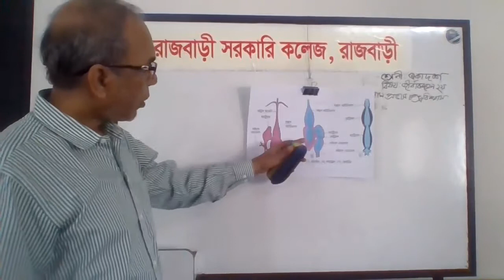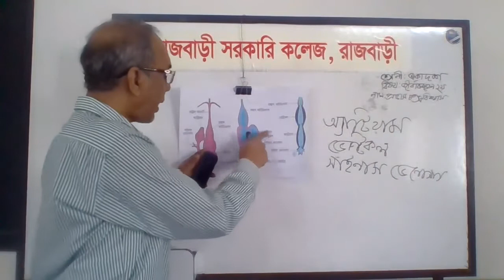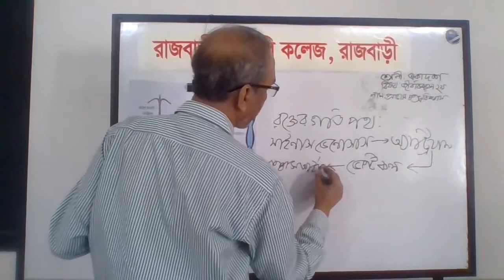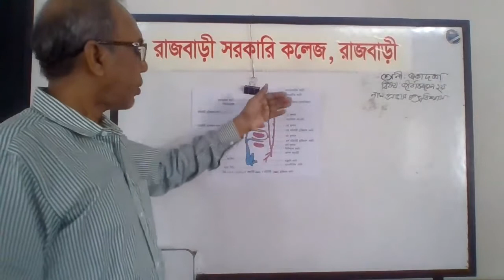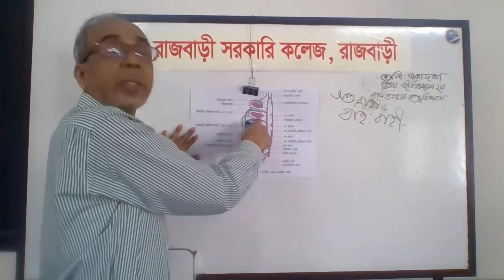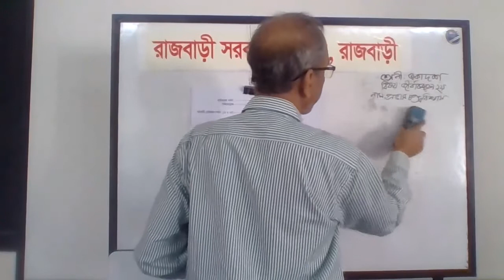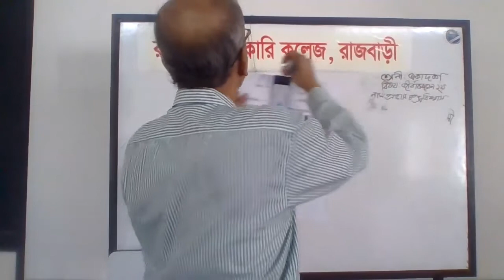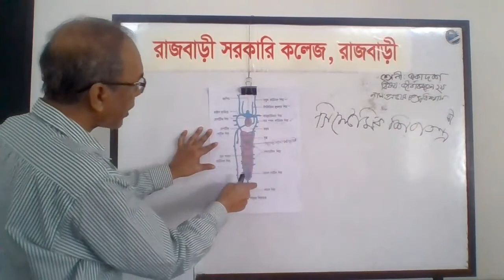Biology, 2nd Paper, Class 2, Topic- Babeo-Circulatory System, Lectured By Provash Chandra Biswas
Associate Professor in Zoology, Rajbari Govt. College, Rajbari